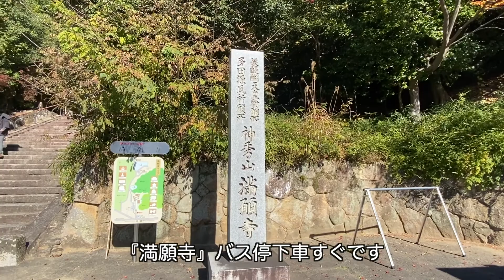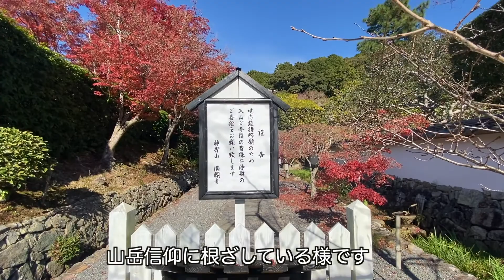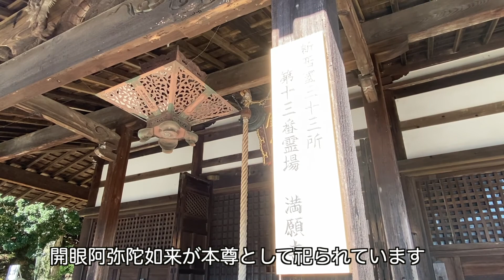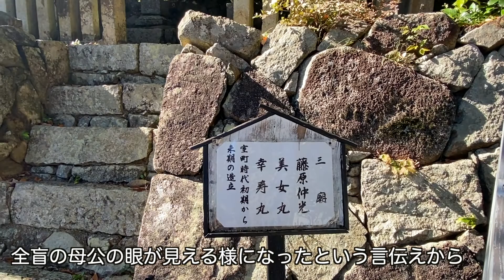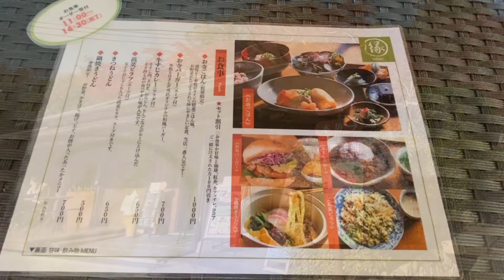【🇯🇵 冬のお寺めぐり①】願いの叶うお寺『神秀山 満願寺』/お寺カフェの『お寺バーガー』が美味しかった♪/ Japan temples and shrines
まったりお寺散歩の地味動画です。

前編 『神秀山 満願寺』
後編 『大本山 中山寺』

でご紹介します。どうぞ宜しくお願いします＾＾

❇︎❇︎動画内の音源→『フリーBGM DOVA-SYNDROME』さま及び、動画編集ソフトFinal Cut Pro内蔵の音源のみを使用しております。